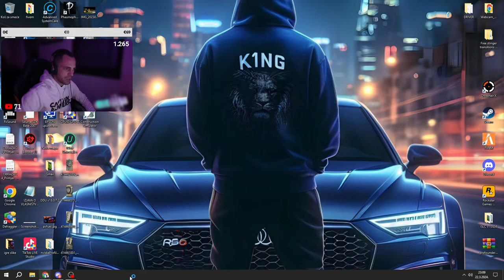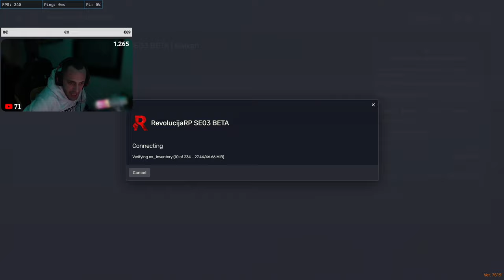OOOOOOJ SEMINE || Revolucija RP